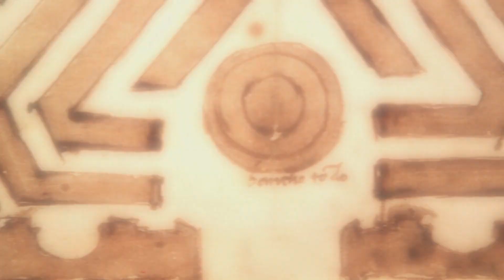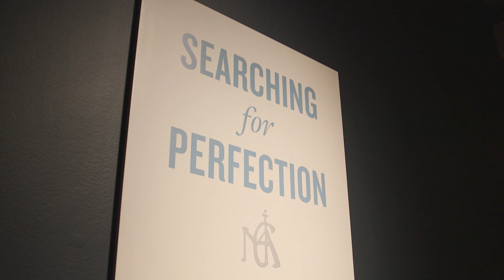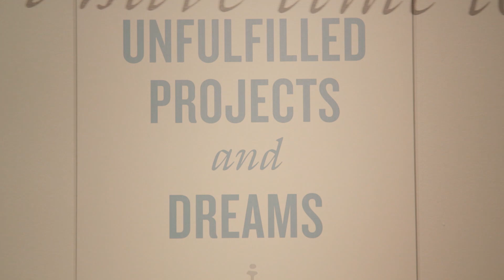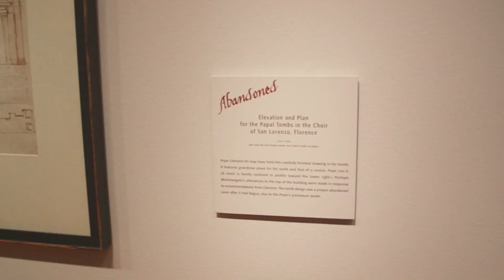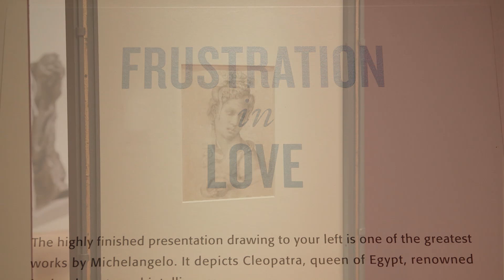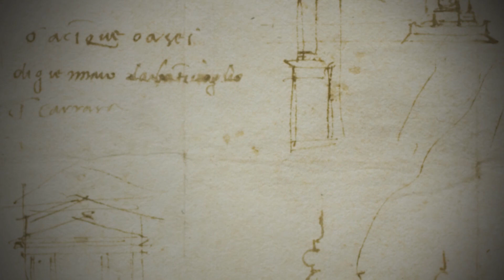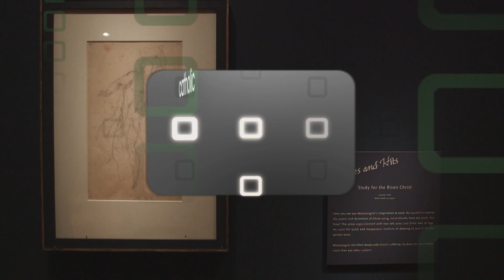Michelangelo: Quest for Genius - Part 1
Who was Michelangelo? In this special two-part feature join Cheridan Sanders as she speaks with Lloyd DeWitt, Curator of European Art at the AGO about their latest exhibit, which reveals the private world of the artist – his ideas, emotions and struggles.